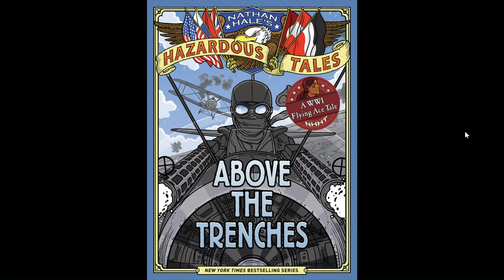Nathan Hales Hazardous Tales. Above the Trenches Part 3. Chapters 8-11